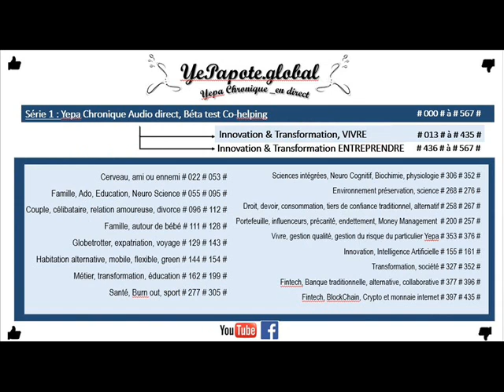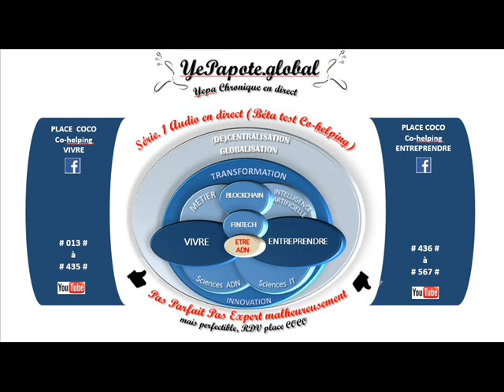#442# Trouver le Tiers de confiance (avocat comptable) : € motivation confiance compétence éthique ?